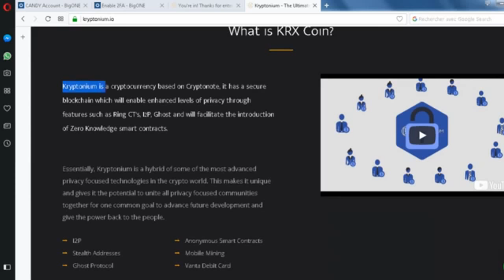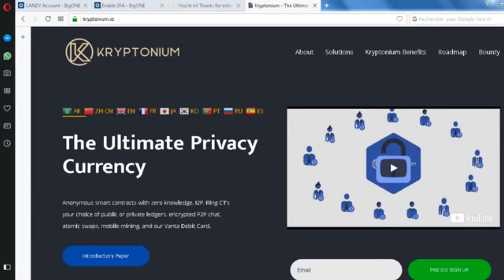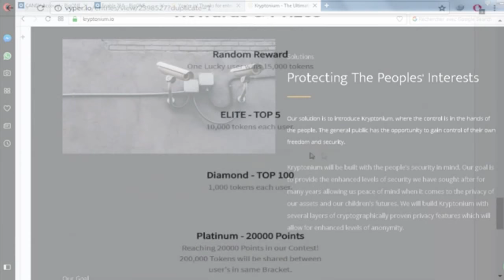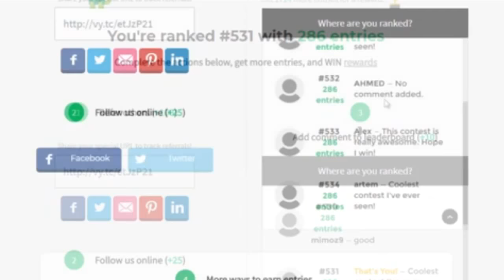إيردروب جديد لربح 1000 إلى 20000قطعة من عملة kryptonium تساوي1 دولار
رابط التسجيل

إيردروب جديد لربح   1000 إلى   20000قطعة من عملة kryptonium